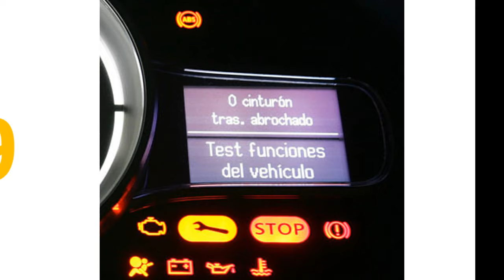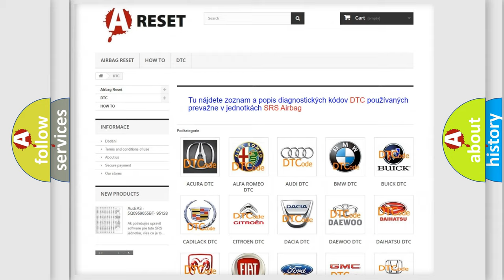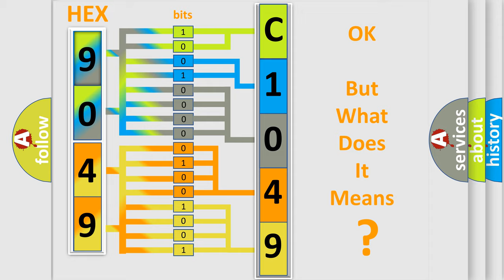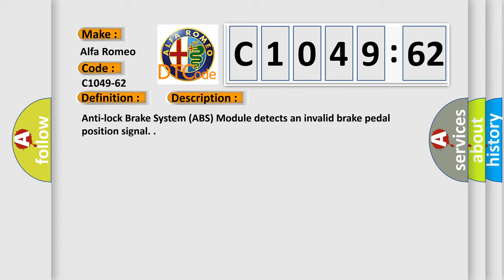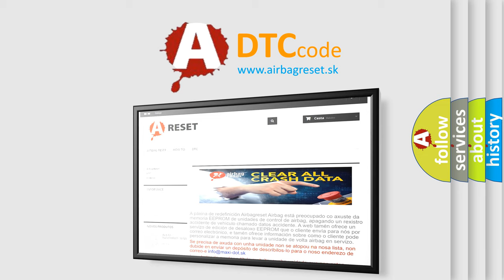DTC Alfa-Romeo C1049-62 Short Explanation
Contents:
0:21 Basic DTC analysis according to OBD2 protocol standard.
1:48 Insight into programming
2:58 A diagnostically understandable description of the Diagnostic Trouble Code
3:05 Basic error definition

Make:
Alfa Romeo
Code:
C1049-62
Definition:
Tandem Master Cylinder (Tmc) Travel Sensor - Signal Compare Failure
Description:
Anti-lock Brake System (ABS) Module detects an invalid brake pedal position signal.